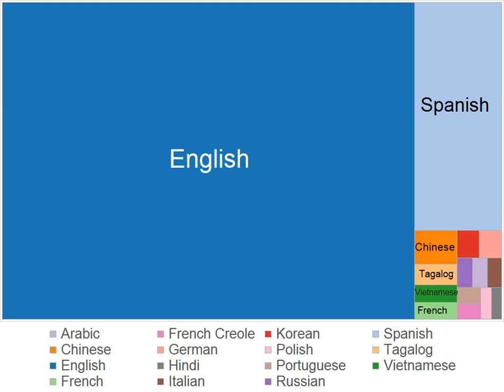Languages of the United States | Wikipedia audio article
Many languages are spoken, or historically have been spoken, in the United States. Today over 350 languages are used by the U.S. population. The most commonly used language is English (specifically, American English), which is the de facto national language of the United States. Since the 1965 Immigration Act, Spanish is the second most common language in the country. The United States does not have an official language, but 32 state governments out of 50 have declared English to be one, or the only, official language. The government of Louisiana offers services and most documents in both English and French, as does New Mexico in English and Spanish. The government of Puerto Rico, a U.S. territory, operates almost entirely in Spanish, even though its official languages are Spanish and English. There are many languages indigenous to North America or to U.S. states or holdings in the Pacific region. Hawaiian, although having few native speakers, is an official language along with English of the state of Hawaii. Alaska officializes English and twenty native languages.

According to the 2016 American Community Survey, a project of the United States Census Bureau, the languages spoken at home by the most people older than five years of age are:

English only –  229.7 million
Spanish –  40.5 million
Chinese (including Mandarin and Cantonese) –  3.4 million
Tagalog (including Filipino) –  1.7 million
Vietnamese –  1.5 million
Arabic –  1.2 million
French –  1.2 million
Korean –  1.1 million
Russian –  0.91 million
German –  0.91 million
Haitian Creole –  0.86 million
Hindi –  0.81 million
Portuguese –  0.77 million
Italian –  0.58 million
Polish –  0.54 million
Urdu –  0.47 million
Japanese –  0.46 million
Persian (including Farsi and Dari) –  0.44 million
Gujarati –  0.41 million
Telugu –  0.37 million
Bengali –  0.32 million
Tai–Kadai (including Thai and Lao) –  0.31 million
Greek –  0.29 million
Punjabi –  0.29 million
Tamil –  0.27 million
Armenian –  0.24 million
Serbo-Croatian (including Bosnian, Croatian, Montenegrin, and Serbian) –  0.24 million
Hebrew –  0.23 million
Hmong –  0.22 million
Bantu (including Swahili) –  0.22 million
Khmer –  0.20 million
Navajo –  0.16 millionWhile modern estimates indicate that American Sign Language was signed by as many as 500,000 Americans, as of 1972—the last official survey, closer estimates range around 100,000 as of 2011. (Although various cultural factors, such as passage of the Americans with Disabilities Act, have resulted in far greater educational opportunities for deaf children, which could double or triple the number of current ASL users.)